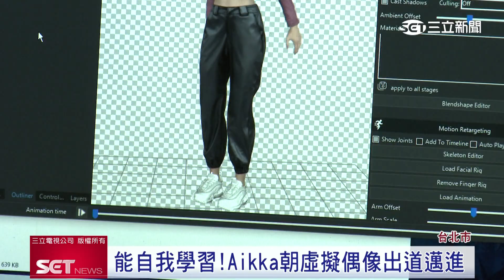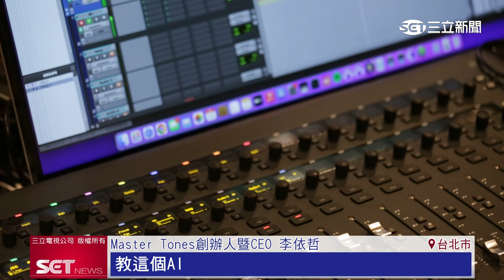台灣首位「AI練習生」！娛樂節目初登場秀唱跳實力｜三立新聞台